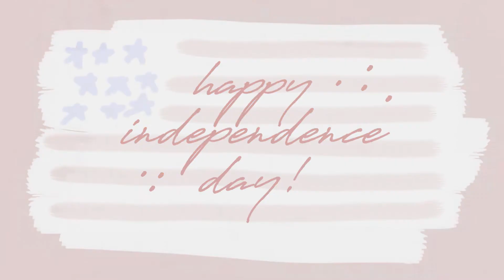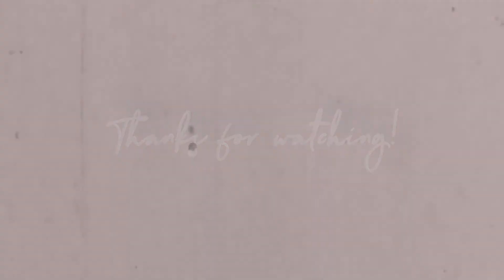3 Outfits for 4th of July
Even if summer weekends are easy and breezy, they can still be stylish and put together. Look good without the stress this 4th of July with these 3 outfits put together by Style Guide Sami, 3 looks that are perfect for a summer picnic, ice cream on the beach, or whatever else you are up to this weekend!!